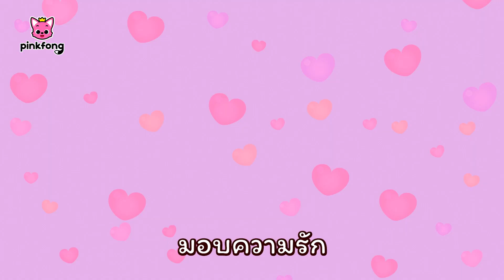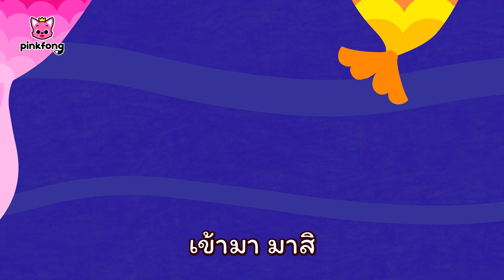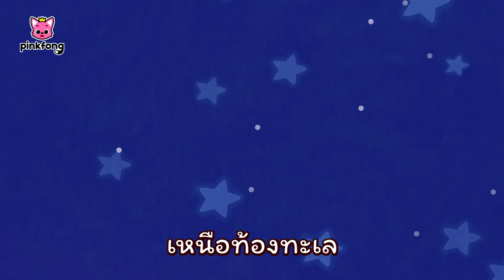สุขสันต์วันวาเลนไทน์ ปี2565 | วันวาเลนไทน์กับลูกฉลาม | +รวมเพลงฮิต | เบบี้ชาร์ค | พิ้งฟอง | Pinkfong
🥰สุขสันต์วันวาเลนไทน์ ปี2565!